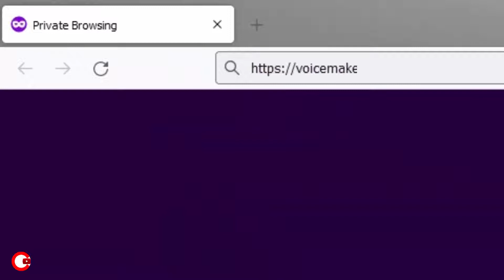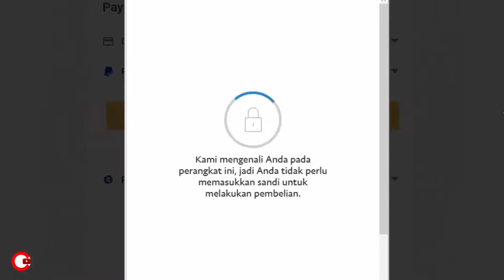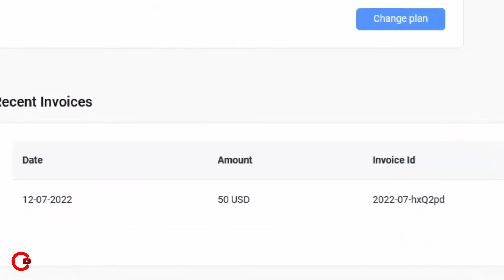Cara Bayar Voicemaker Akun Premium Text To Voice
RALAT:
0:05 - 0:07 : terbaca "pengubah suara menjadi teks"
Mestinya, "pengubah teks menjadi suara"